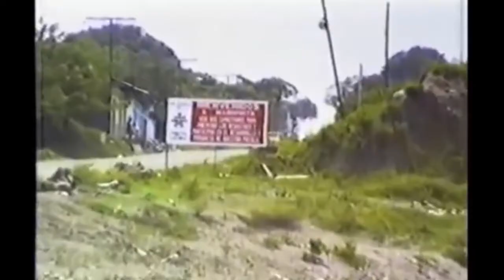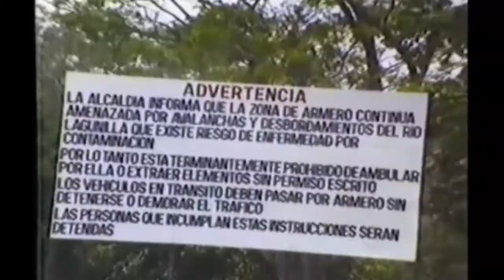1986 ARMERO - TRES MESES DESPUÉS DE LA TRAGEDIA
VÍDEO PUBLICADO EN EL CANAL DE YOUTUBE:  Richard Betancur

PUBLICADO EL 27 DE NOVIEMBRE DE 2011

TITULO DEL VÍDEO: armero.wmv